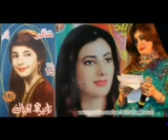AFRIDI COMMUNICATION SHAR SHAH (35).mp4